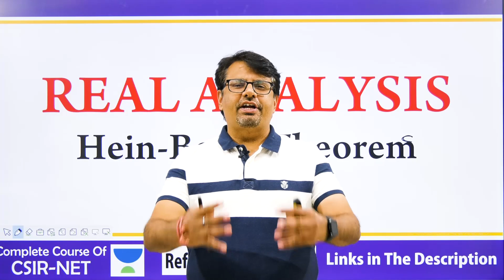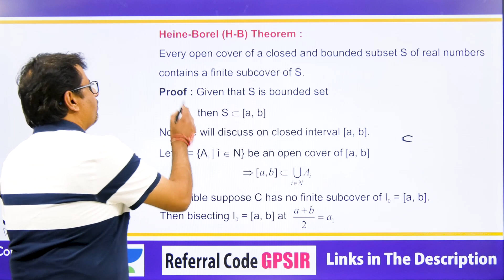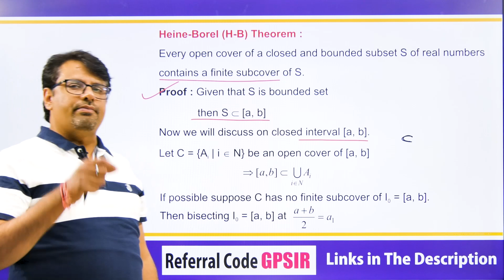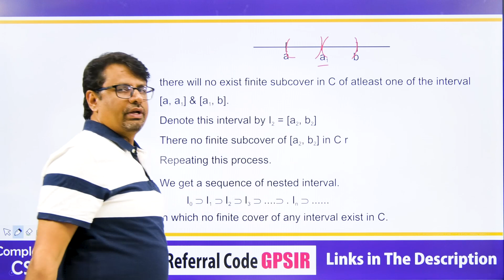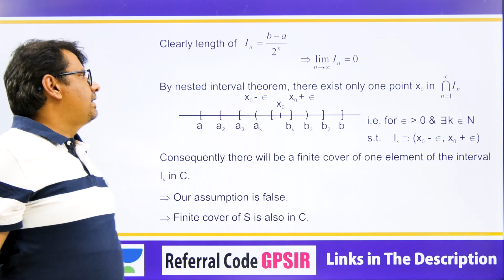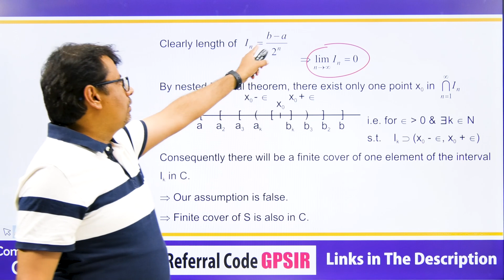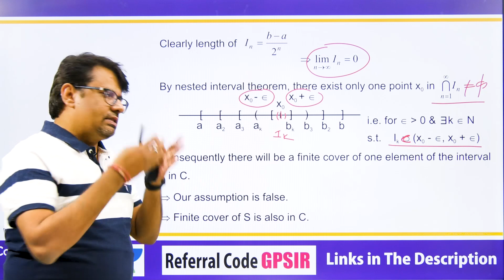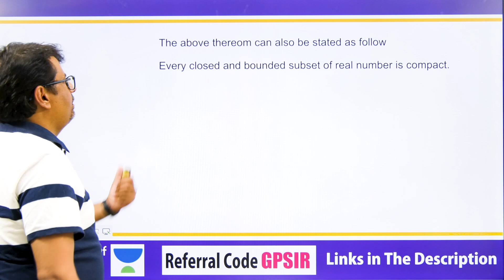Real Analysis | Heine Borel Theorem | Closed & Bounded set is Compact.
This video lecture of Real Analysis | Heine Borel Theorem | Proof | Problems & Concepts by GP Sir will help Engineering and Basic Science students to understand the following topic of Mathematics:
1. What is the Heine Borel Theorem in Real Analysis?
2. Proof Of Heine Borel Theorem for Compactness.
3. This helpful For CSIR NET, IIT-JAM, GATE Exams.
4. This is Part Of Real Analysis.

Time Stamp
Heine Borel Theorem-
0:00   | An Intro
0:23   | Topic Introduction
1:19   | Heine Borel Theorem
8:27   | Conclusion of video

Dr.Gajendra Purohit